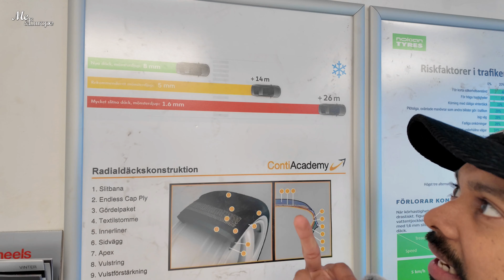ස්විඩන් අපේ ගමේ ටයර් කඩේ Winter & Summer tire Sinhala vlog - Life in Sweden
ස්විඩනයට එන්න බලාපොරොත්තු වන ඔබ සැමට ඉතා වටිනා තොරතුරු රැසක් ඉදිරියේදී අපි අරගන එනවා. එතෙක් ස්විඩන් ජීවන තොරතුරු  පිලිබඳ අපූරු වීඩියෝ රසවිදින්න. 🤗➡️📺 එකතුවෙලා ඉන්න...